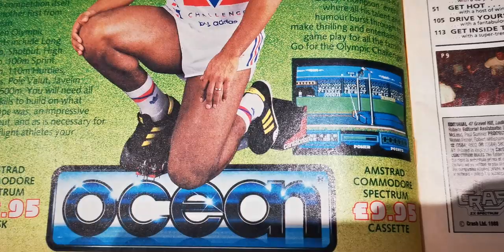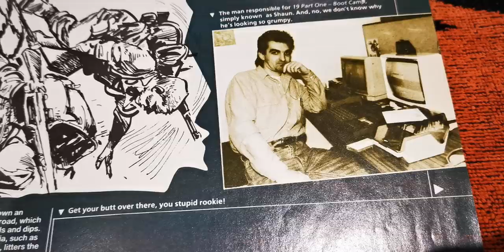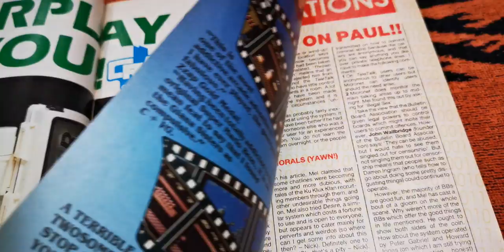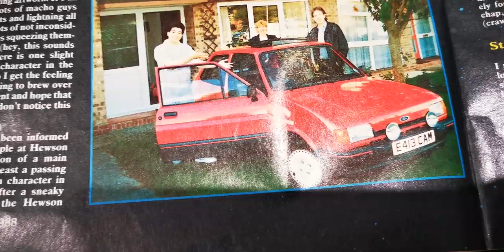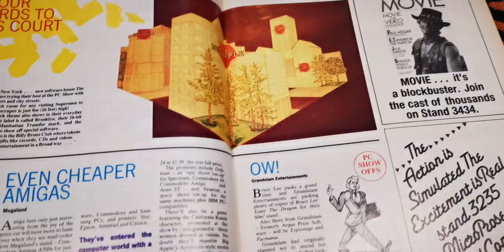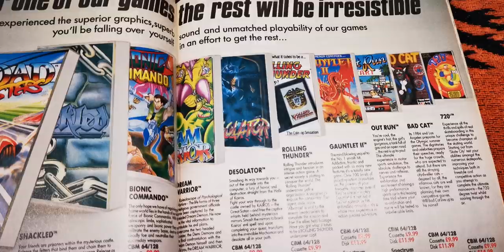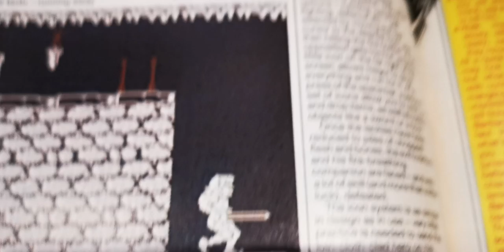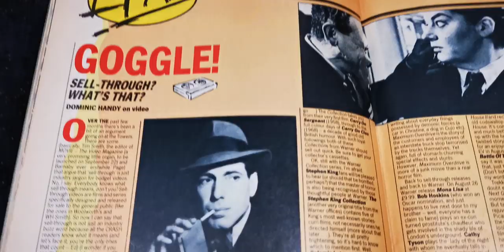Crash Magazine Issue 56 September 1988